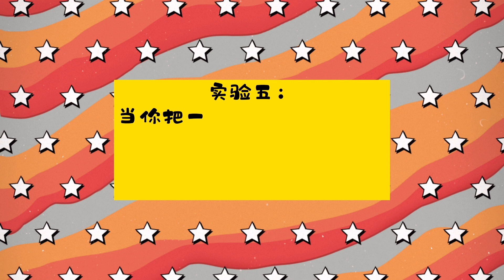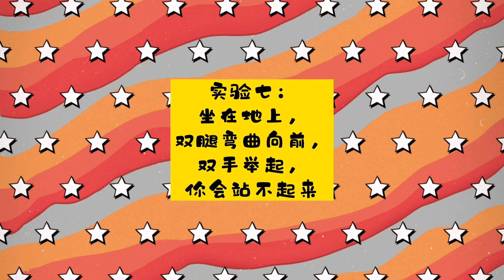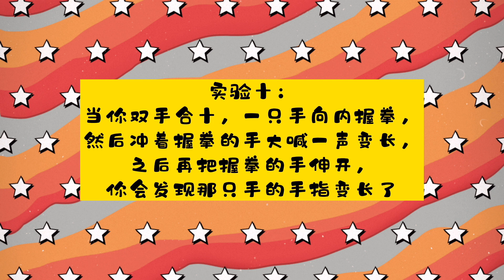【WeeklyVlog_21】在家宅疯了，来“打假”网上最“不”科学实验｜笑的肚子疼，你能完成几个｜多伦多